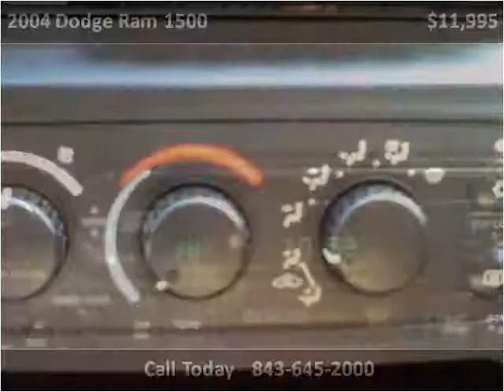2004 Dodge Ram 1500 Used Cars Okatie SC